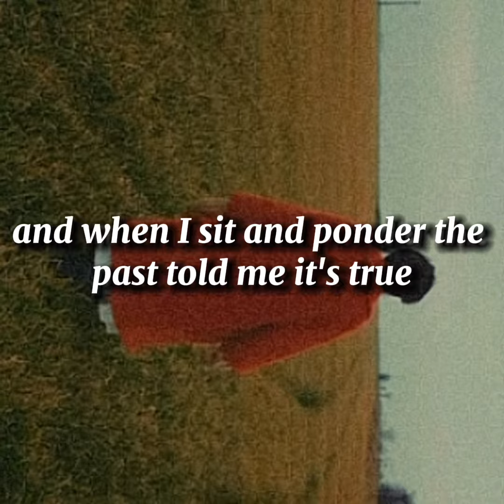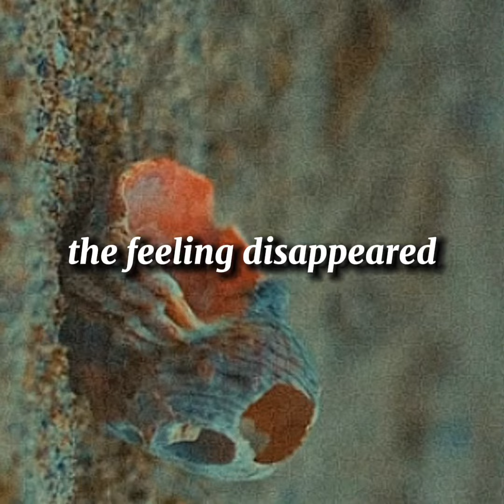Life’s Theory - Cleanse (Verse 2)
Every dollar spent, I put in back to the music and the company. Eventually I want to create merch like hats, shirts, sweaters, streetwear and beanies.
The goal is to one day be able to give clothing to the less fortunate and be able to keep it going with help from you. 🫵🏼

The point of Life’s Theory is to follow the motto; FOR THE VILLAGE. I want to make this a successful company for the people. All my supporters.
I don’t want to give up. At times, I can see the vision clearly. 👀
When times get tough the image blurs but seeing a few people say they like my music, inspires me to keep going for them. Even if it’s only a few people. 🖤🖤

First I need to build a strong community.

Hit me up to collab, network, or just to throw ideas to help each other elevate.

Connect with Life’s Theory:
@LifesTheory | Linktree

Planning on uploading at least 2 songs every week here.

Peace!

Video credit to Andrei